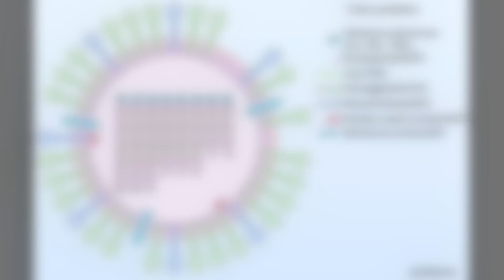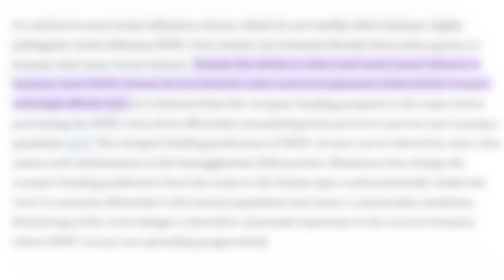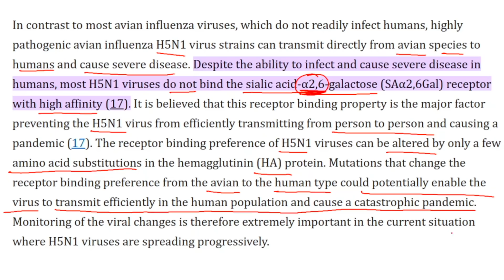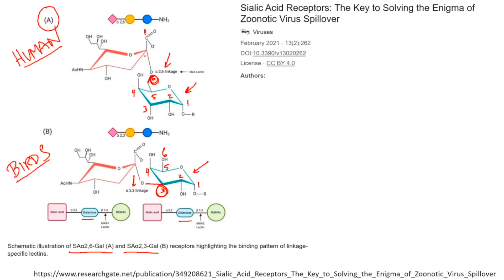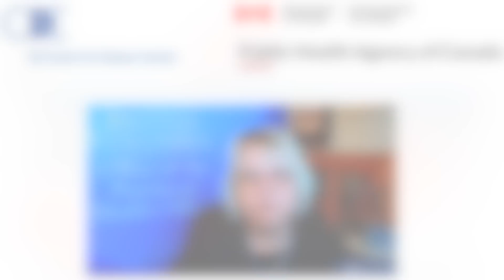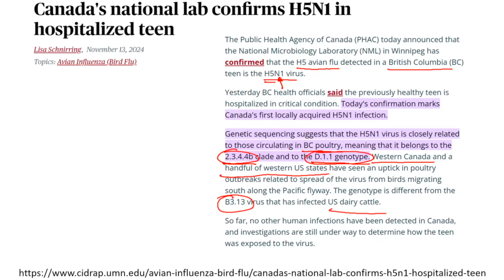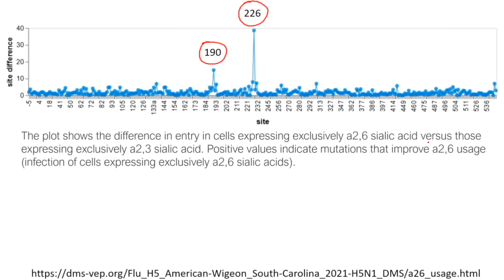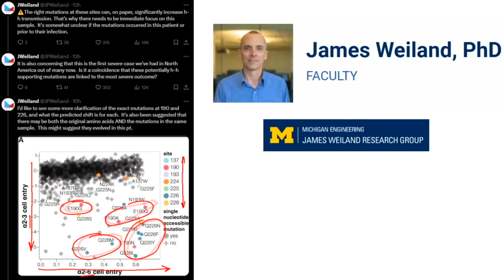H5N1 Mutations Detected in Canadian Case Favor Human Transmission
Roger Seheult, MD of MedCram explains H5N1 mutations in the recent Canadian case, and how those mutations may favor human transmission.

(This video was recorded on November 25th, 2024)

LINKS / REFERENCES:

Influenza virus and SARS-CoV-2: pathogenesis and host responses in the respiratory tract (Nature Reviews Microbiology)

An Avian Influenza H5N1 Virus That Binds to a Human-Type Receptor (Journal of Virology)

Sialic Acid Receptors: The Key to Solving the Enigma of Zoonotic Virus Spillover (Viruses)